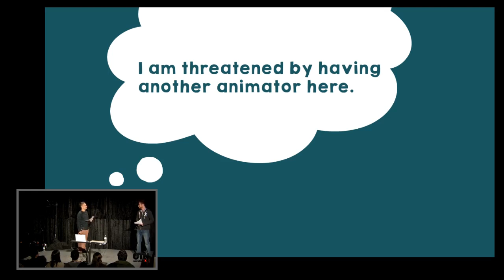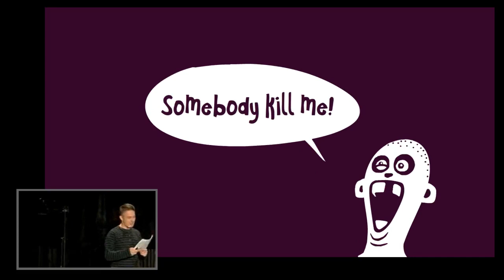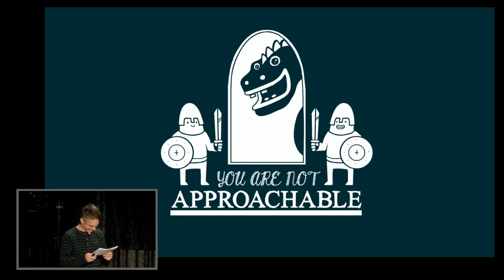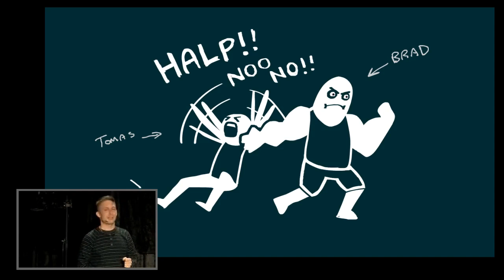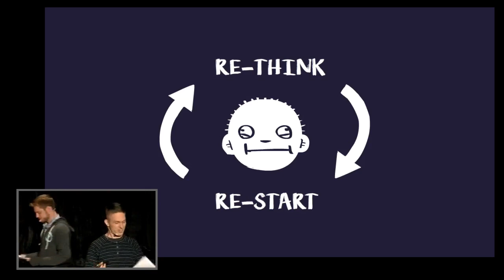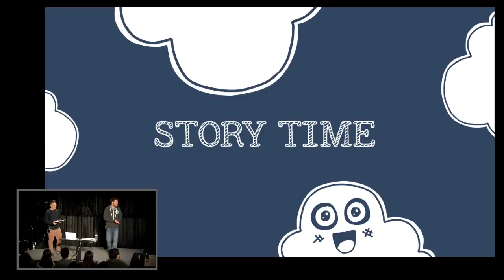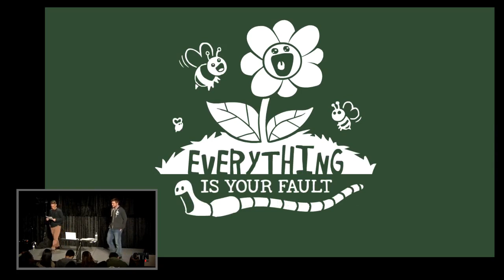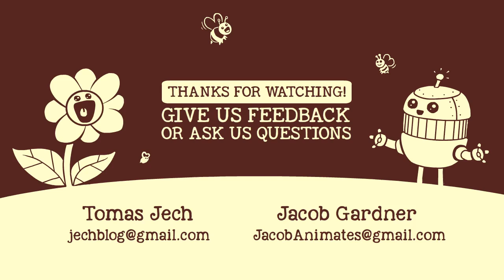Feedback Hurts (Tomas Jech and Jacob Gardner at CTNX 2016)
FEEDBACK HURTS: A joyful presentation on the stress, terror, and frustration of being creative!

Do you hate it when someone is more talented than you? Do you start tons of projects and not finish them? Do you get frustrated by criticism? Well you are in luck… that's what being creative is! Join Tomas Jech (of Pixar, Bungie, Blizzard, and Riot Games) and Jacob Gardner (of Dreamworks, and iAnimate) as they dish out advice on self loathing, insecurity, failure, and feedback. Being creative is really hard… I mean, great!